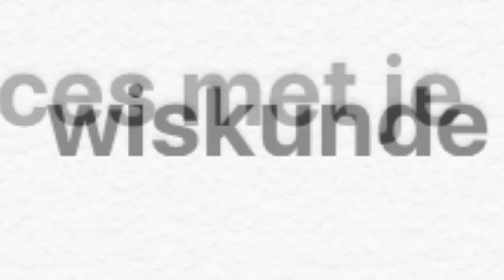4/12/2020 veel succes met examens wiskunde